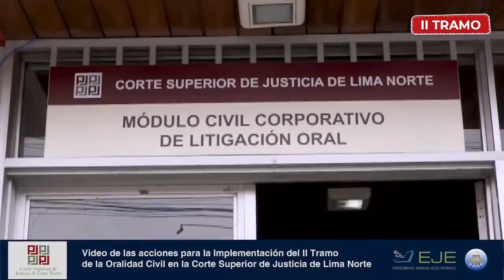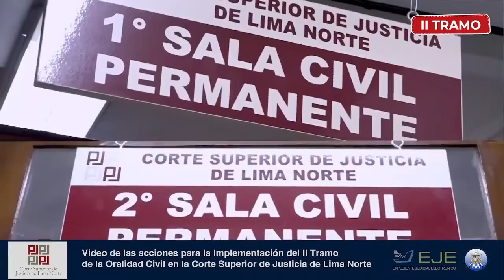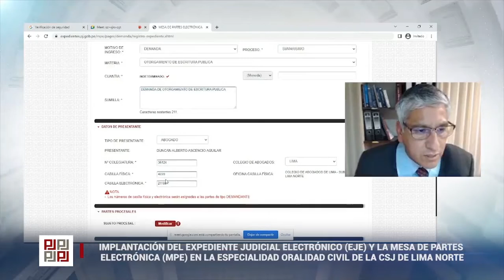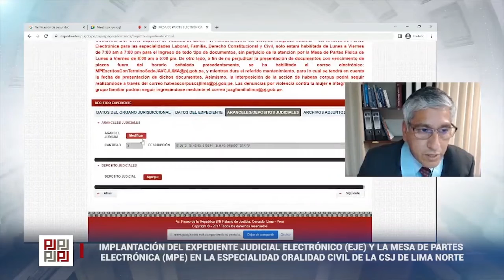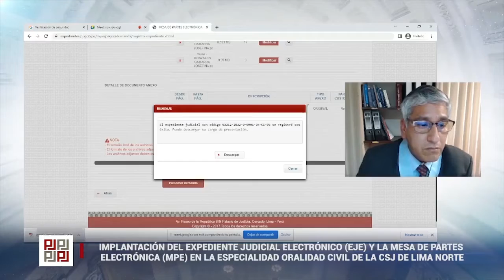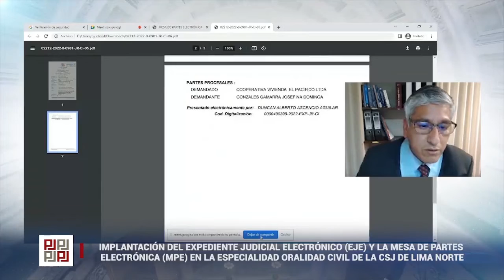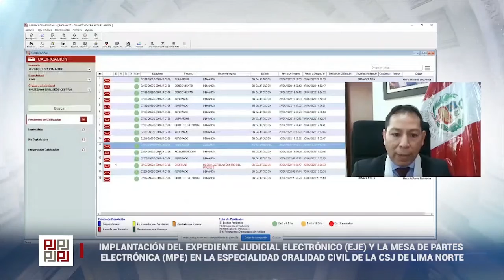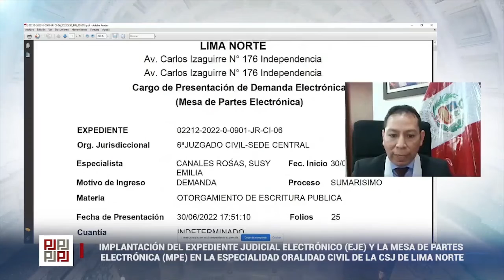Ceremonia de la Implementación del II Tramo de la Oralidad Civil e Implantación del EJE y MPE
Implementación del II Tramo de la Oralidad Civil e Implantación del Expediente Judicial Electrónico (EJE) y la Mesa de Partes Electrónica (MPE) en el Módulo Civil Corporativo de Litigación Oral de la CSJ Lima Norte